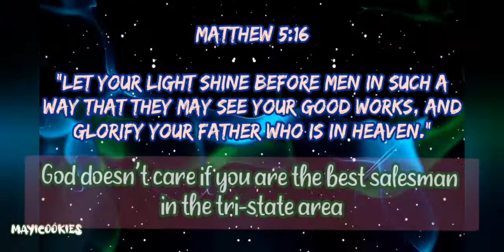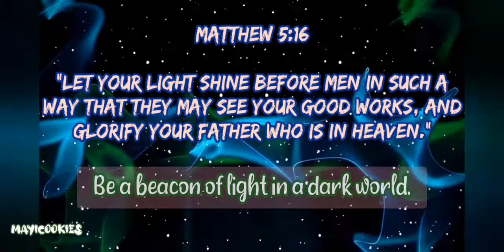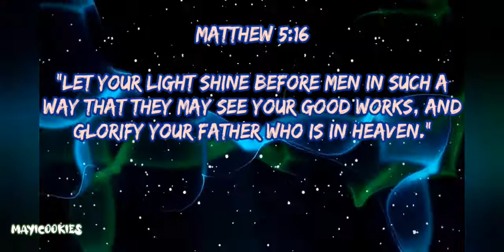BIBLE VERSE Matthew5:16 Keep up the good work